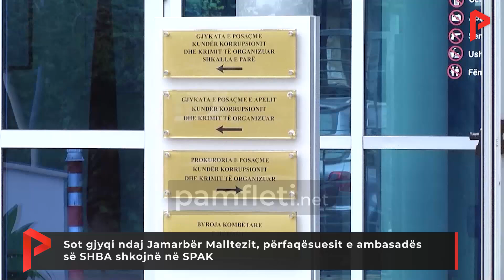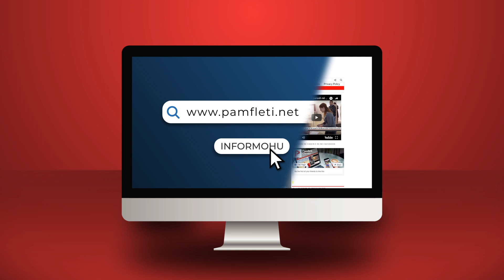Sot gjyqi ndaj Jamarbër Malltezit, përfaqësuesit e ambasadës së SHBA shkojnë në SPAK